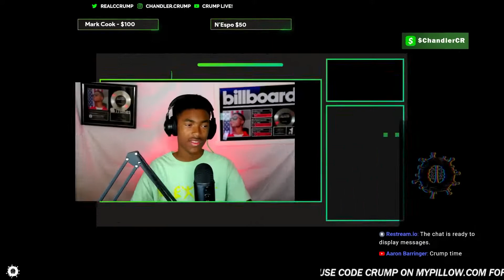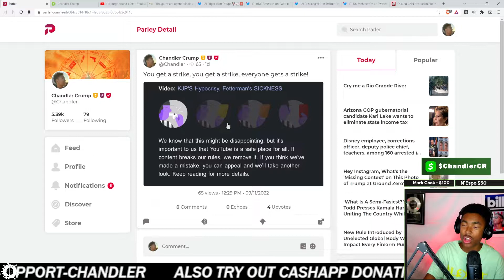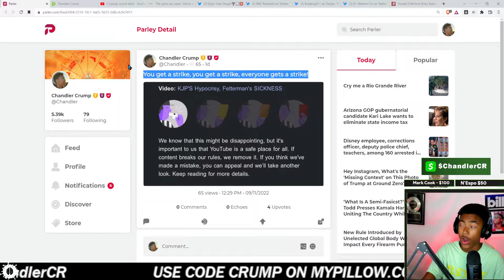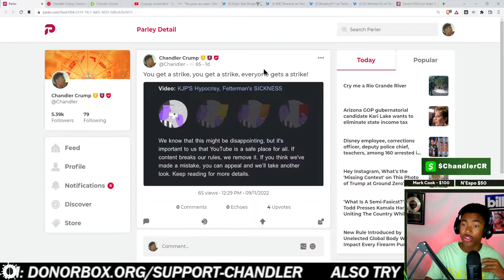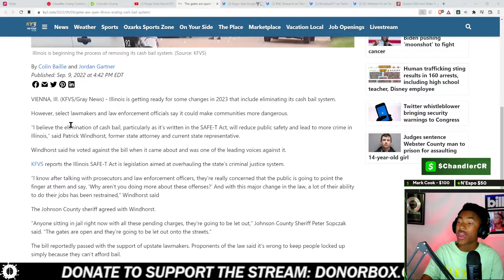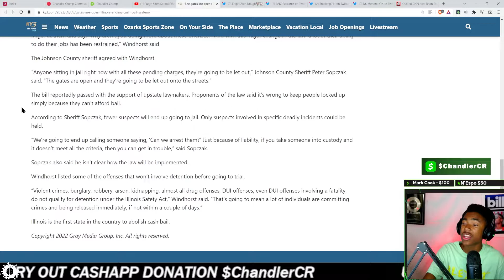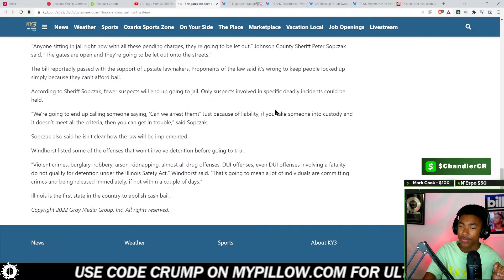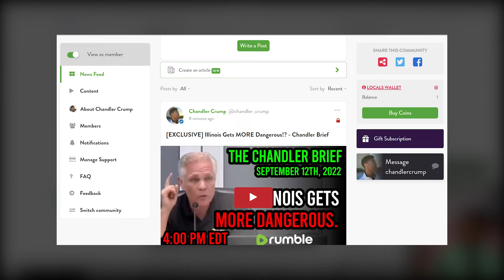Illinois Gets MORE Dangerous!? (Stream Clip)